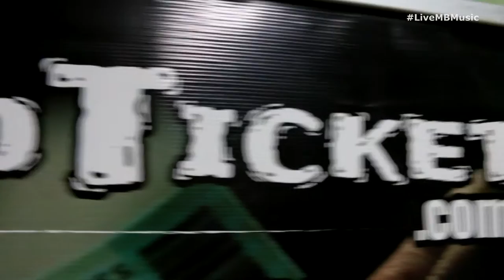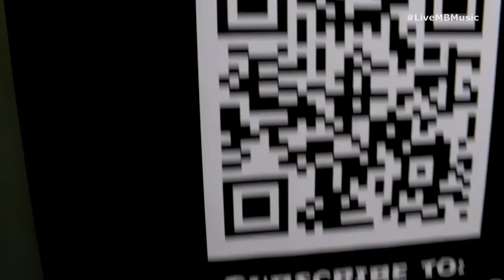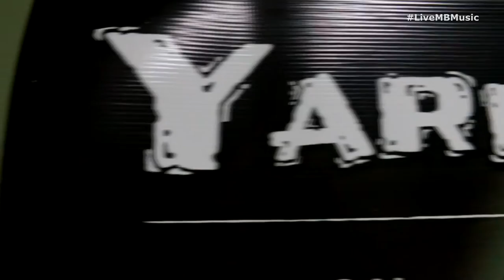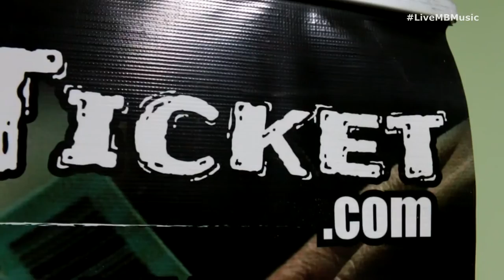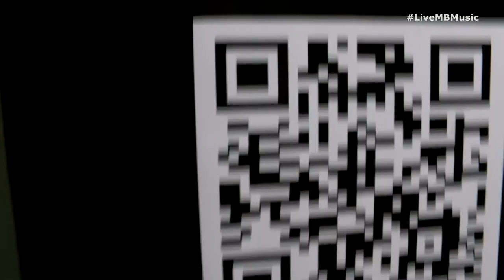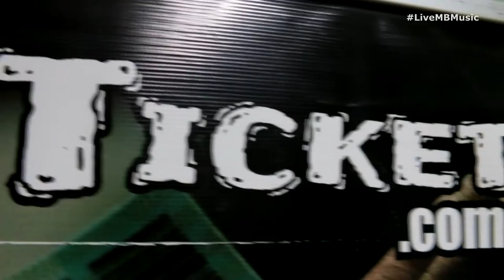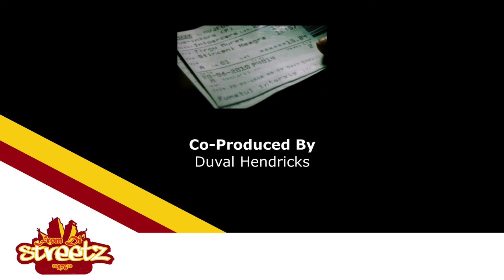Yard Ticket: From Di Streetz Episode 6 with Mike Marsh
From Di Streetz Episode 6 with Mike Marsh the Managing Director of YardTicket.com